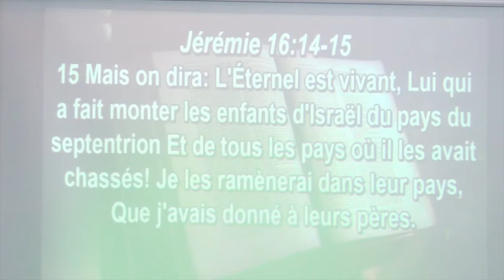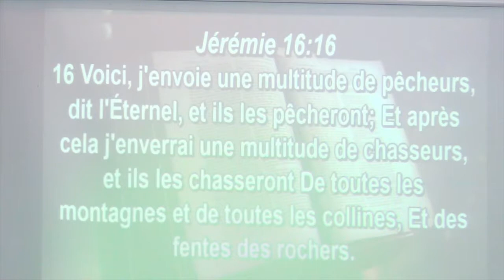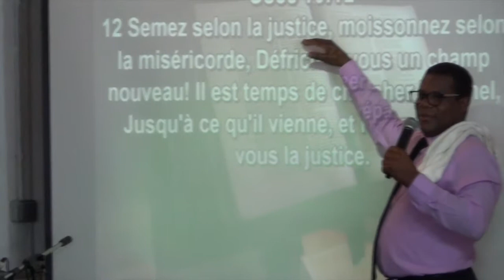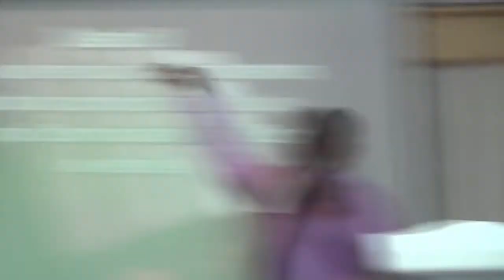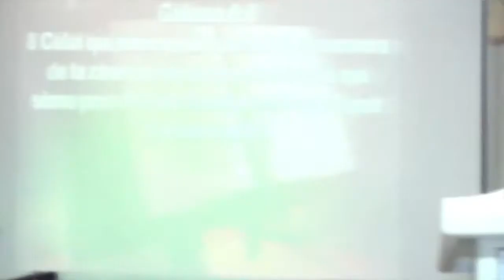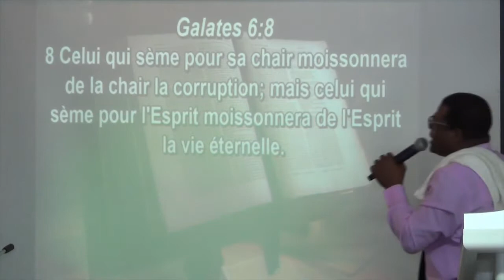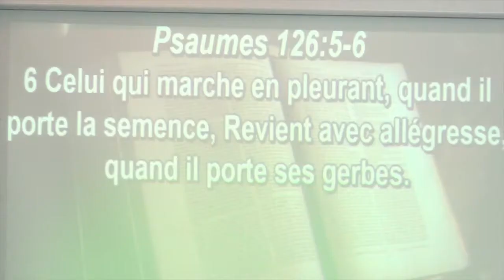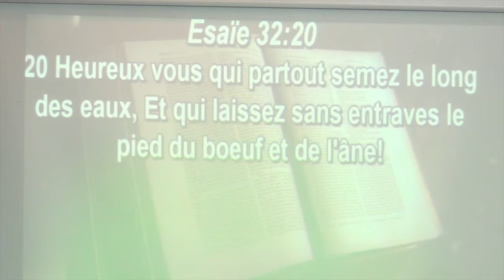Les dix postes manquantes de l'église de Dieu (3)EDDRS